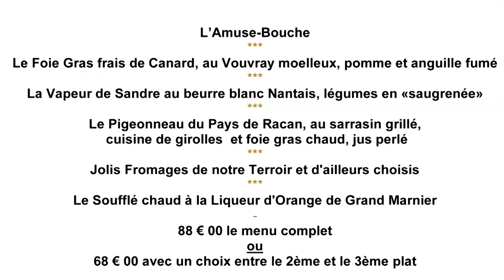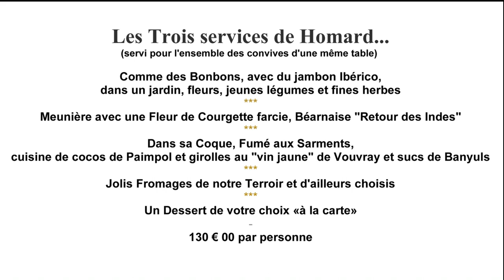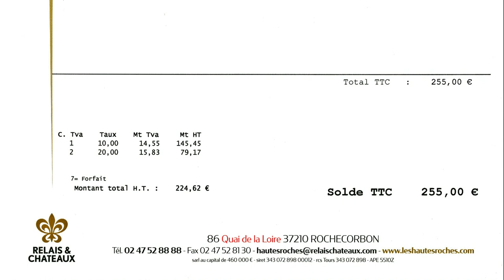Déjeuner aux Hautes Roches * - 9 septembre 2020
Notre dernière escale dans ce Relais & Châteaux, dont la table est étoilée depuis plusieurs décennies, remontait au 20 juin 2015. Nous avons saisi l'occasion d'un évènement familial pour y revenir ce 9 septembre 2020. Didier Edon, épaulé par sa fidèle et talentueuse cheffe Barbara Hermelin, nous ont concocté un menu spécial basé sur l'instinct festif de ce duo, avec notamment pour débuter nos agapes, des Langoustines toutes fraîches d'un beau calibre, dont la présence avait été souhaitée par l'épouse du Jean Ferniot (assise à une table non loin de la notre), et très grande amatrice de ce crustacé délicat. Pour la suite de ce déjeuner anniversaire, les produits de la mer ont une nouvelle fois été fort bien mis à l'honneur.

Les Hautes-Roches
Directeur et chef de cuisine Didier EDON - Son équipe : Barbara Hermelin - Frédéric Biteau - Hervé Louveau - Tony Epineau ...
86 quai de la Loire
37210 ROCHECORBON
Tél. : 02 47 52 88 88